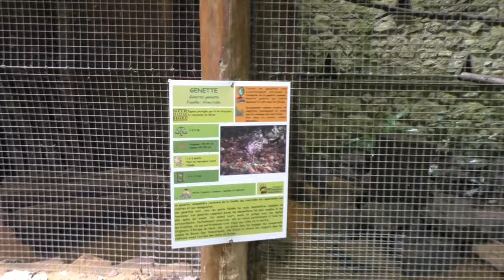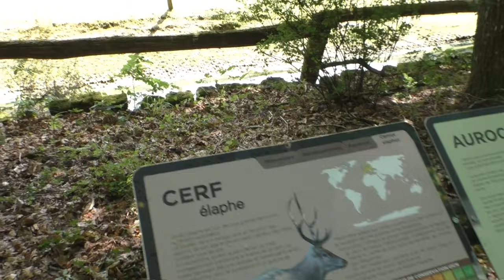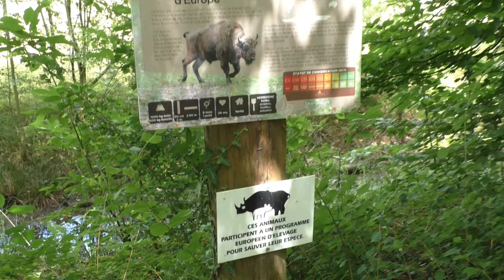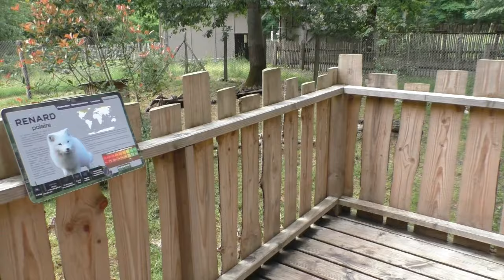Domaine de Pescheray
We trokken dit jaar ook naar het ruime en natuurlijke dierenpark van Domaine de Pescheray. We nemen jullie graag mee in deze bosrijke omgeving op een wandeling. Jullie lopen weer mee? :)